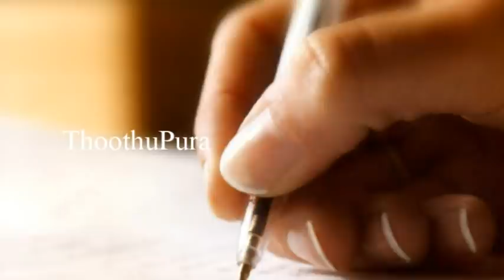களியக்காவிளை,மலையடி கோவில்விளை பகுதியைச் சேர்ந்த ஜாஸ்மின் செய்ததை பாருங்க | Thoothupura